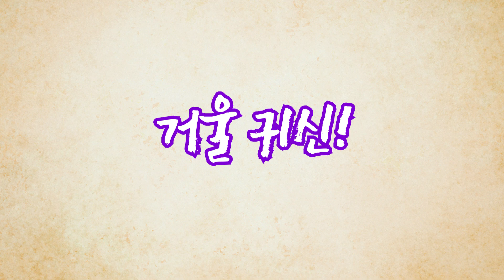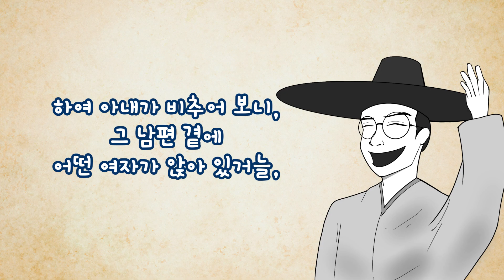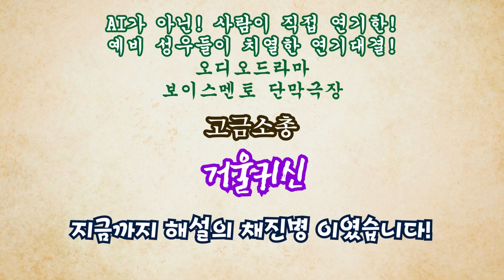│83화 "거울귀신"│하지도않은 불륜남, 불륜녀 만들기??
보이스멘토성우화술학원 성우만들기 프로젝트 2022
보이스멘토단막극장(오디오드라마)
고금소총 편
고금소총은 조선시대 우리 선조들의 해학과 재치가 담긴 짧은 글로 시간이 지난 지금에도 우리에게 웃음과 즐거움, 감동, 지혜를 줍니다

83화
[거울귀신]
작가미상
구성 / 연출 - 손종환
음악 / 디자인 - 서형무
오디오 편집 - 최진혁(예비성우)
삽화 - 김덕연(예비성우)
해설 - 채진병(예비성우)

기획
제작: 브이엠 엔터테인먼트